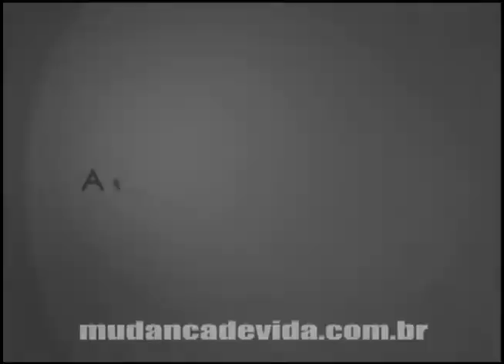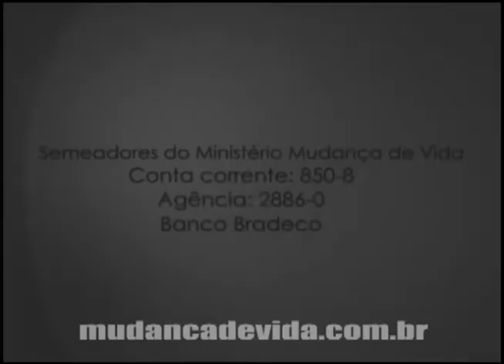Programa Mudança de Vida Hoje -- 11/05/12